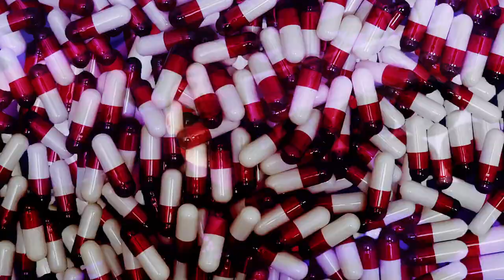Dylan Vera - BLACK HOODIE CYPHER